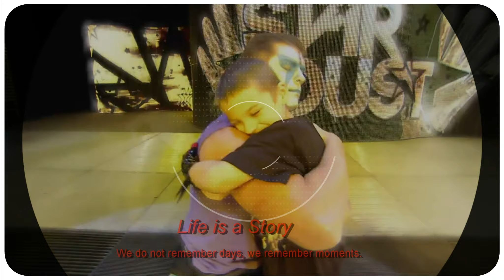I choose Happiness